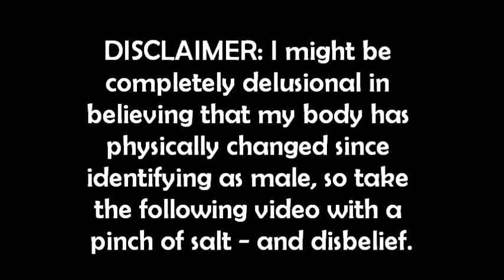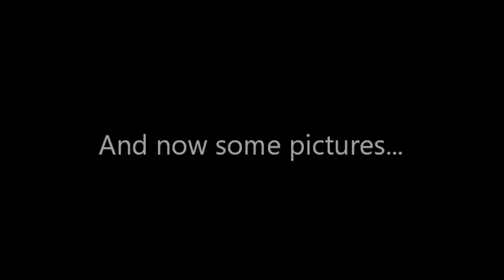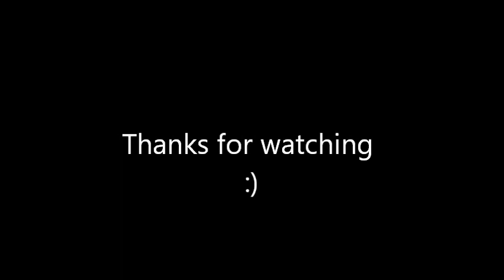Big Gender Update - Part 2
PICTURES START AT 9:50

It's been a year since I came out as Jace, so here's a catch-up on everything gender-wise; in this second part, the physical changes that I think I've gained since identifying as male, pictures included!